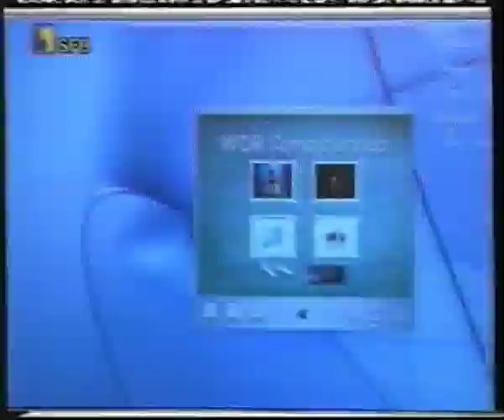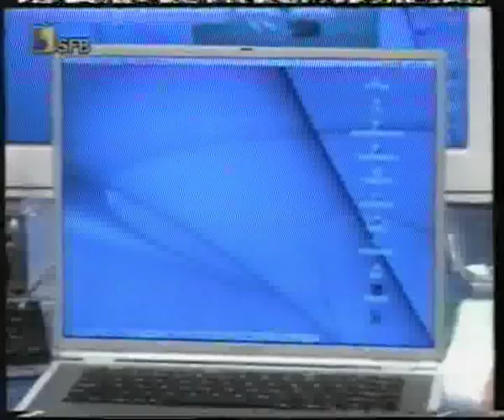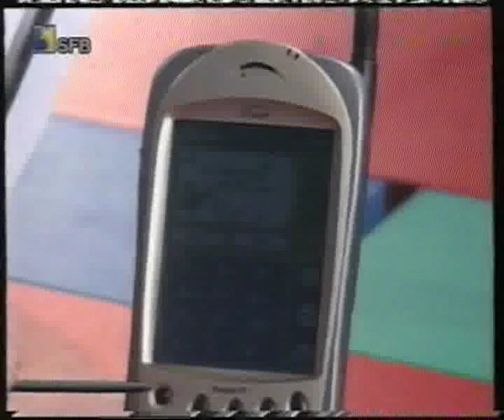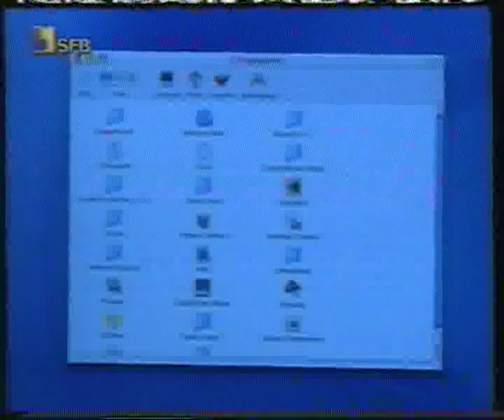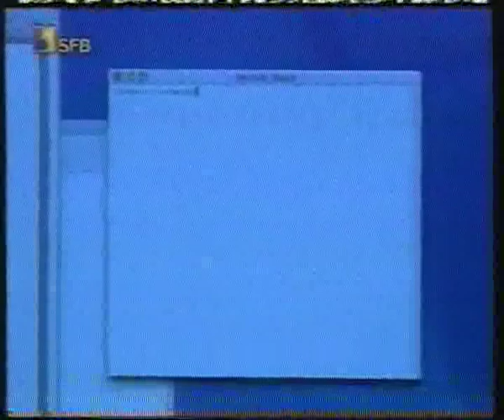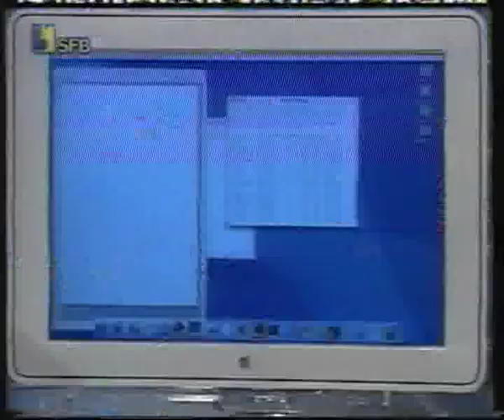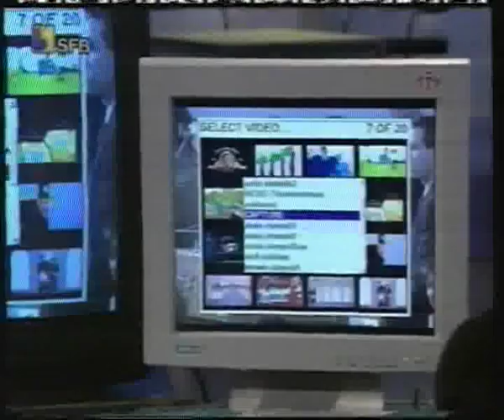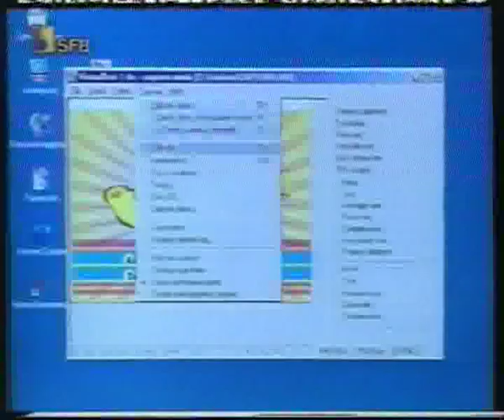2001-03 WDR COMPUTERCLUB PRAXIS - MAC OS X, M.Nickles in Hochform